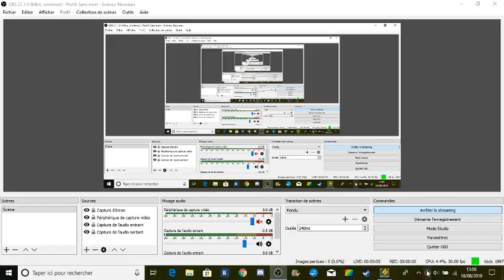[LS] GD #85-10 ~ ICE Carbon Diablo X [Extreme Demon] (60Hz)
Some good attempts but no breakthrough.